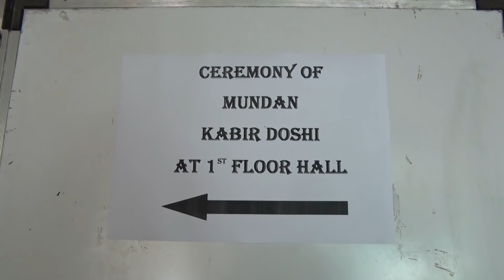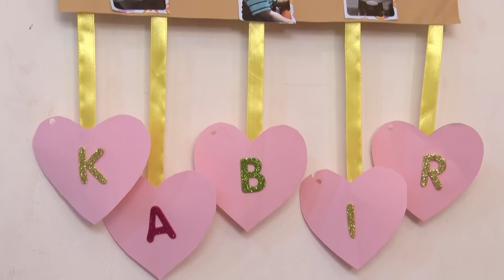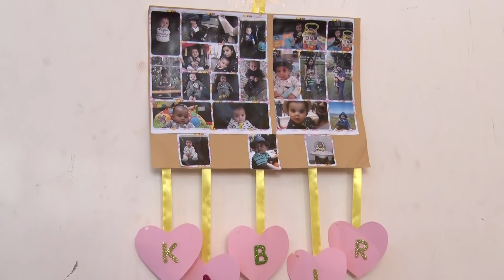Mundan Ceremony Kabir Doshi